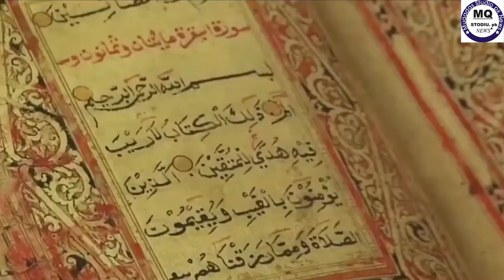Muslim Girl Wearing Hijab While Playing Football Viral Video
1)This video has no negative impact on the original works (It would actually be positive for them)
2)This video is also for teaching purposes.